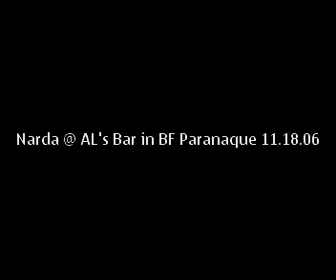Narda @ AL's Bar in BF, Paranaque 11-18-06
Narda performing "Ang Mitsa," a single off of their album "Discotillion."

AL's Bar is located along Aguirre Ave. in BF, Paranaque Phase I, in front of Tropical Hut and on the 2nd floor above Watsons.